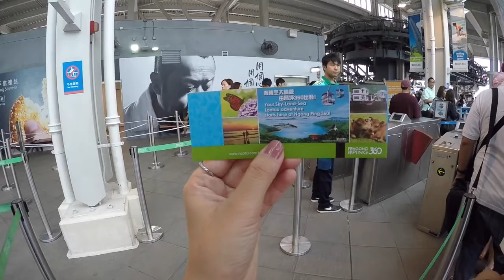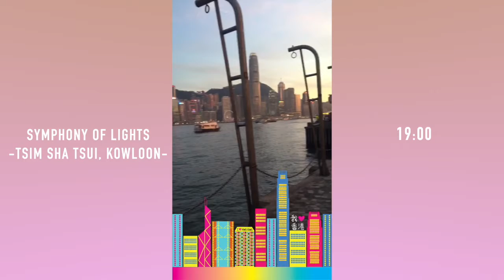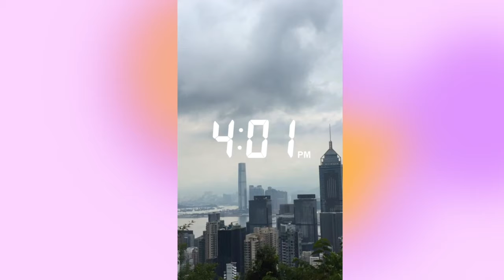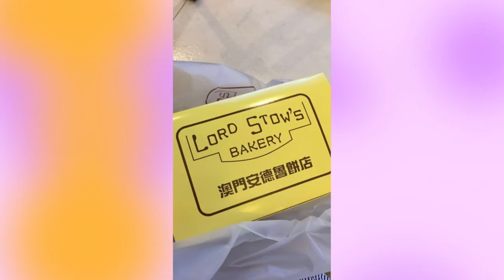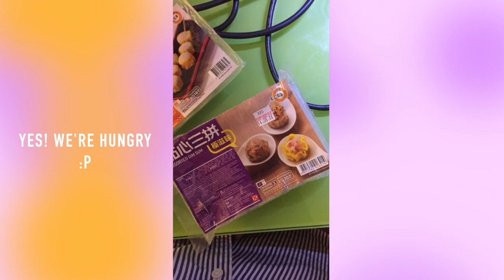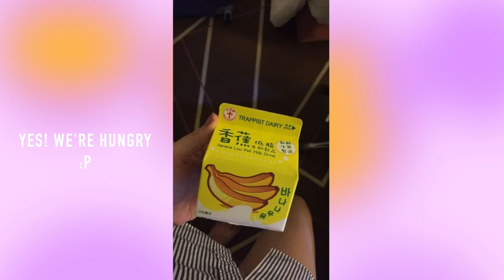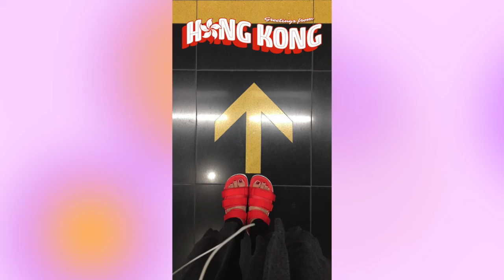เที่ยวฮ่องกง มาเก๊ากับทัวร์ l Vlog Hong Kong x Macau Tour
ไปติดตามกันต่อได้ที่ช่องทางตามลิงค์ด้านล่างได้เลยค่า :-)